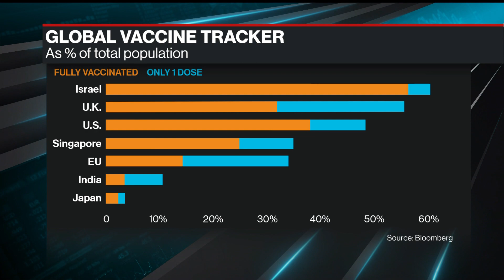Variants Don’t Pose Great Risk to Vaccinated: Johns Hopkins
May.21 -- Johns Hopkins Professor of Infectious Diseases Stuart Ray discusses progress made in understanding Covid-19 and concerns about variants. The Bloomberg School of Public Health is supported by Michael R. Bloomberg, founder and majority owner of Bloomberg LP, the parent company of Bloomberg News.